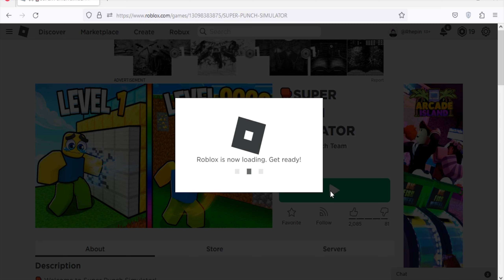Roblox Super Punch Simulator New Codes May 2023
New codes for power, gems & potions in Roblox Super Punch Simulator.